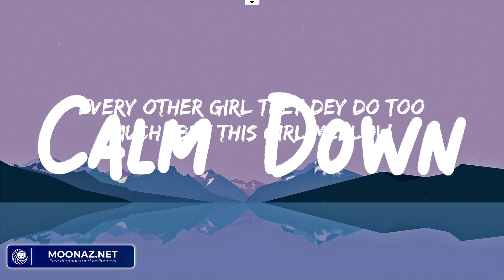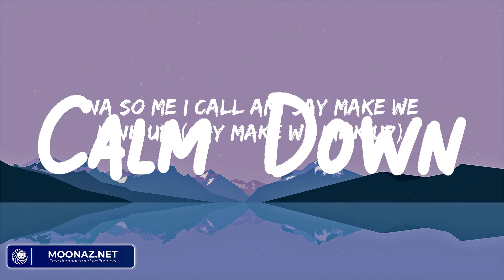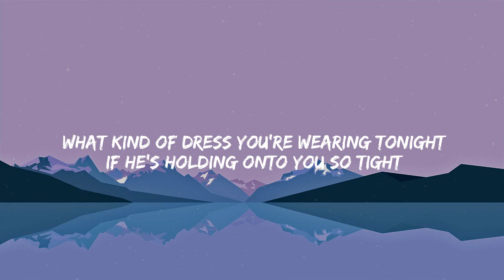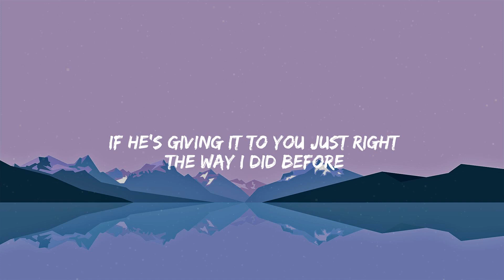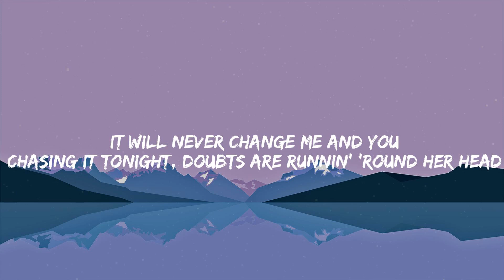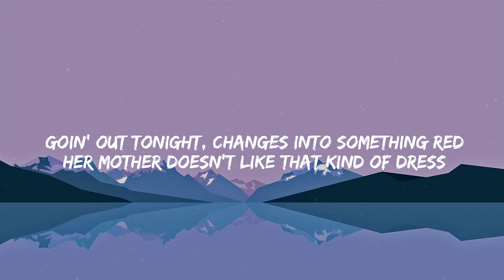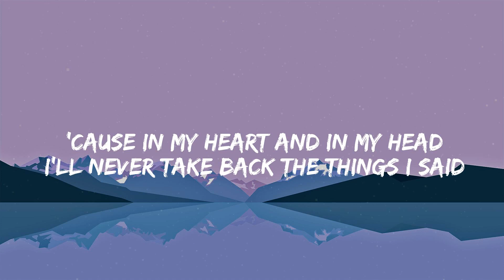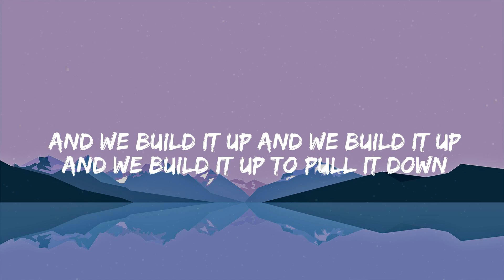Calm Down - Rema | Charlie Puth, One Direction, Seafret,... (Lyrics)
Lyrics:
(Vibez)
Another banger
Fanta, uh-uh
Oh-oh-oh-oh-oh-oh-oh-oh-oh-oh-oh
Fanta, uh-uh
Your love